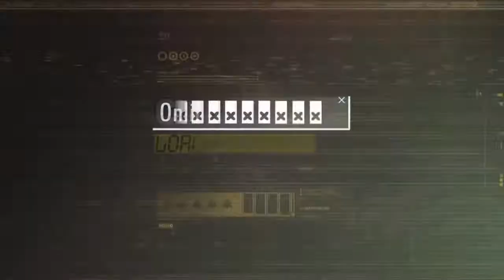RED DEAD REDEMPTION 2 #34 🎮 Der Geheime Schatz! || Let's Play Red Dead Redemption 2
KEIN INGAME-SOUND!
Leider habe ich nicht gewusst, wenn ich Kopfhörer an der PS4 verwende, dass die Elgato keinen Sound mehr aufnimmt. Sorry :/